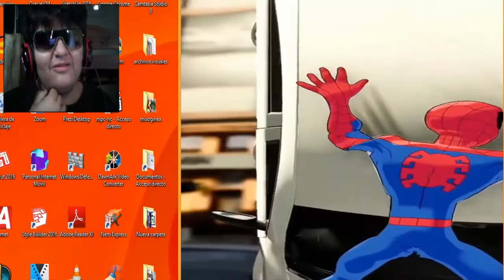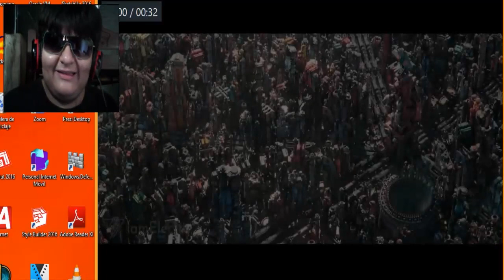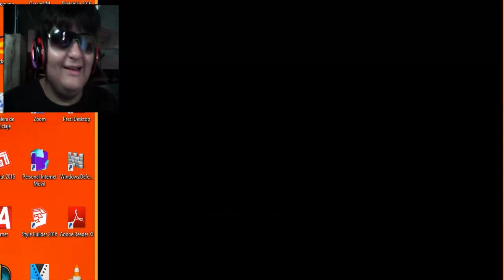Spider-Man Conoce a Batman Reacción